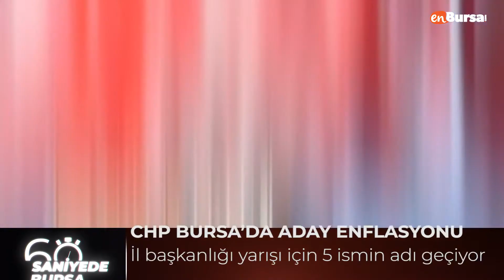60 saniyede Bursa (30 Eylül 2019)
Son 24 saatte Bursa gündeminde bugün (30 Eylül 2019) yaşanan gelişmelerin özeti..